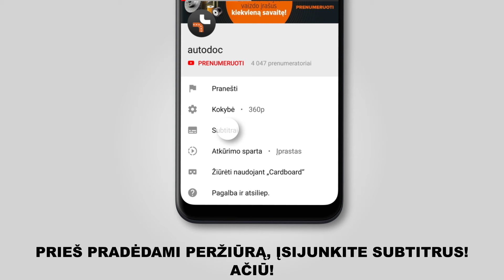Kaip pakeisti galiniai stabilizatoriaus traukė TOYOTA RAV 4 3 (XA30) [AUTODOC PAMOKA]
Kaip pakeisti galiniai stabilizatoriaus traukė TOYOTA RAV 4 3 (XA30) 2.0 Krosoveris / Visureigis 06.2005–iki šiol [AUTODOC PAMOKA]

Stabilizatoriaus traukė automobiliuose TOYOTA RAV4 IV Off-Road (XA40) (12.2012) / LEXUS NX (AZ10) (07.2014) / TOYOTA Verso (04.2009) įprastai keičiami pagal identišką algoritmą. Tačiau gali būti tam tikri skirtumai, atsirandantys dėl transporto priemonės konstrukcijos ypatumų.

🔝 TOP prekės ženklai, kurie gamina stabilizatoriaus traukė: STARK; RIDEX; LEMFÖRDER; TRW; MOOG

🛠️ Įrankiai, kurių jums reikės galiniai stabilizatoriaus traukė keitimui:
- vielinis šepetys
- WD-40 purškalas
- varinis tepalas
- smūginė ratų galvutė nr.21
- reketinis raktas
- dinamometrinis raktas
- rato atrama